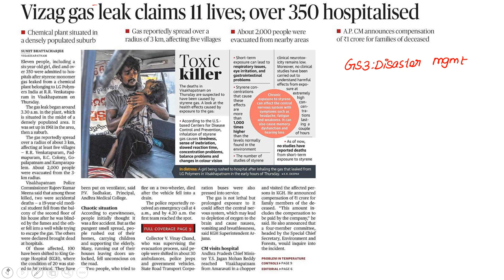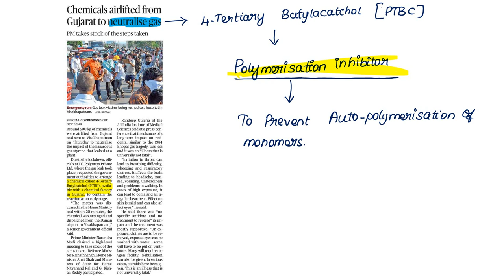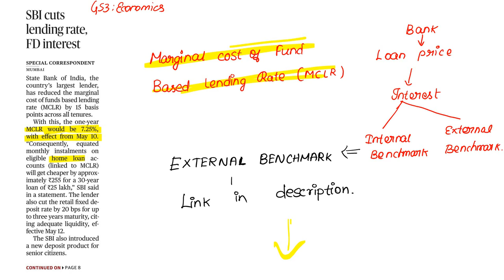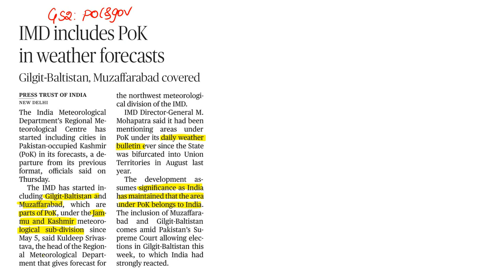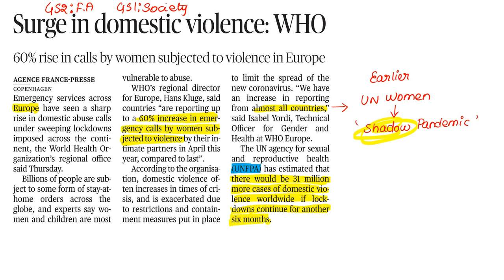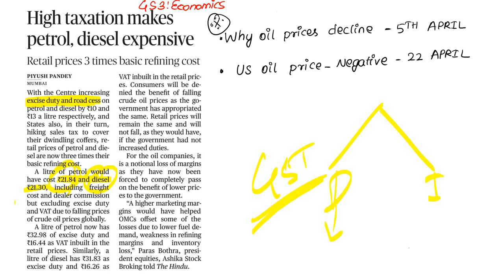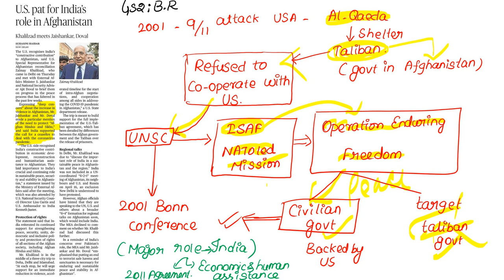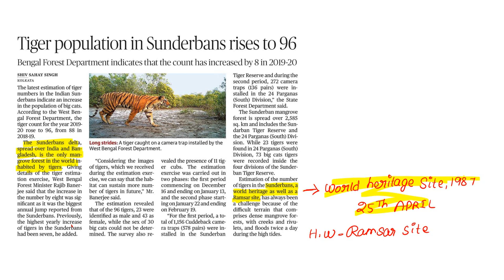08.05.2020 The Hindu Newspaper Analysis in Tamil for UPSC and TNPSC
In this video  we will discuss important news for 8th May 2020 from The hindu newspaper.
ARTICLES DISCUSSED:
1.Vizag gas leak claims 11 lives 2.Problem in Temperature controls led to the leak.
3.No scientific studies report styrene gas  death.
4.Chemicals airlifted from Gujarat to neutralise gas.
5.HC takes up case suo motu.
6.SBI cuts lending rate,FD interest.
7.'Vande Bharat Mission' begins,first batch of evacuees arrives.
8.'Rich state' Telengana reels under double whammy.
9.IMD includes Pok in weather forecasts
10.Construction of Rath Yatra Chariots allowed.
11.Plea in SC seeks wsiverbof fees for next semester.
12.Surge in domestic violence :WHO
13.Trump vetoes Iran resolution.
14.High Taxation Makes petrol,diesel expensive.
15.Band like clouds seen over sun's neighbour.
16.U.S.pat for India's role in Afghanistan.
17.Tiger population in sunderbans rises to 96.